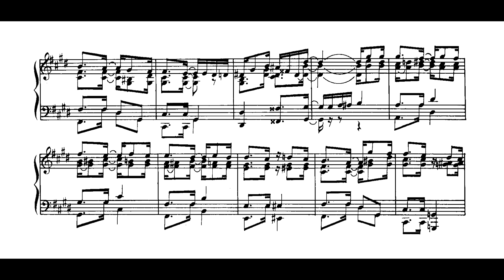Antonio Sergi - Sincopado (Antonio Sergi, piano; e conjunto)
Sincopado, de Antonio Sergi, interpretado pelo autor ao piano, com acompanhando de conjunto não-especificado.